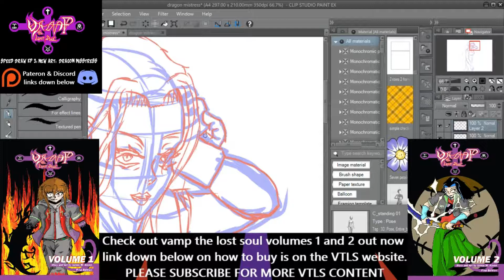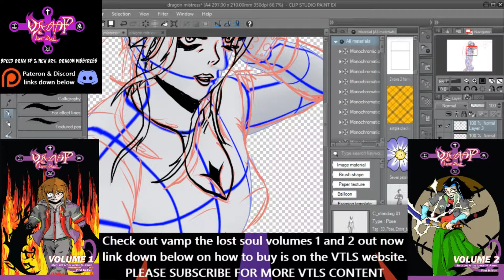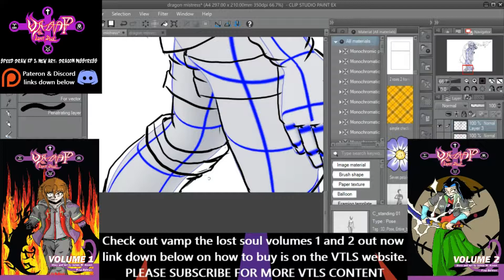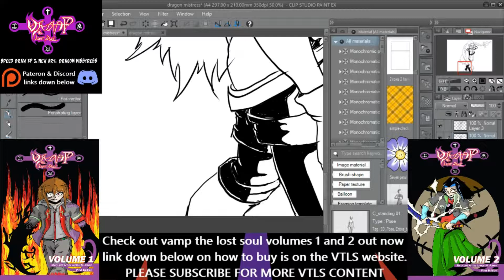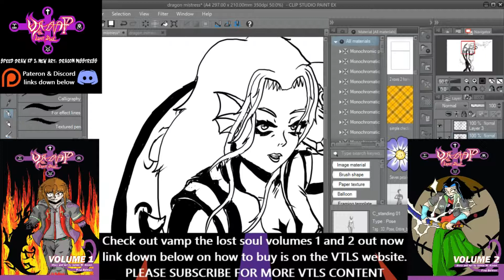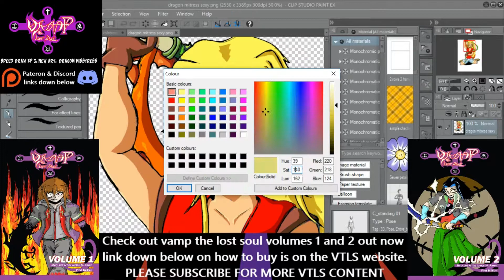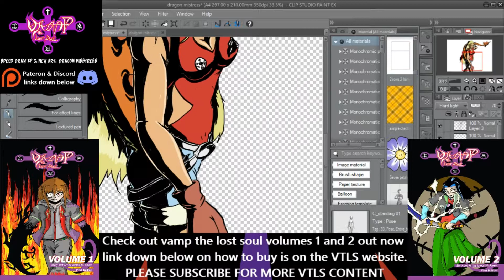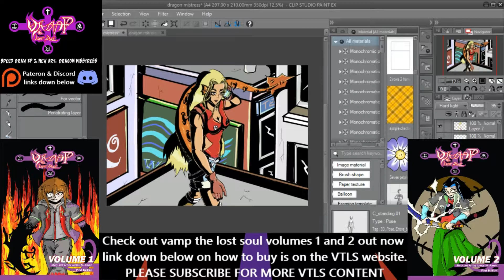Speed Draw Dragon Misstress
Background music music  by
Enquire Within:

Please visit the official VTLS website for updates and buy official VTLS manga and merchandise